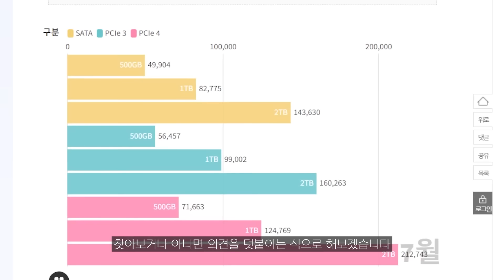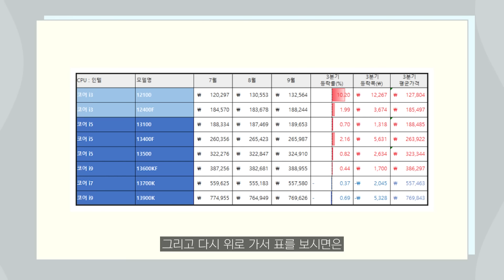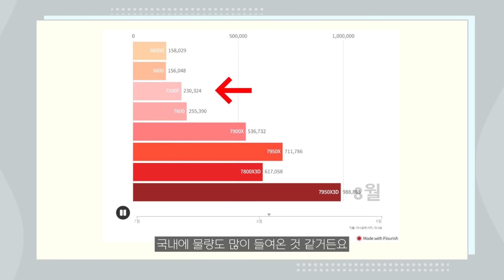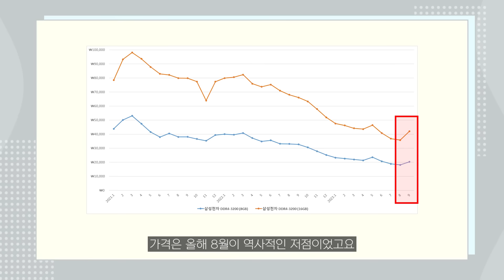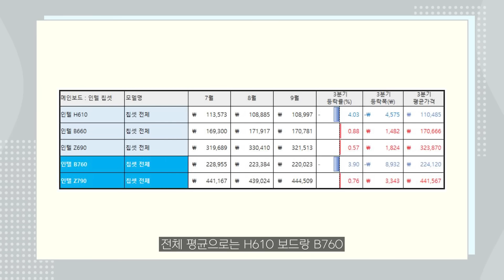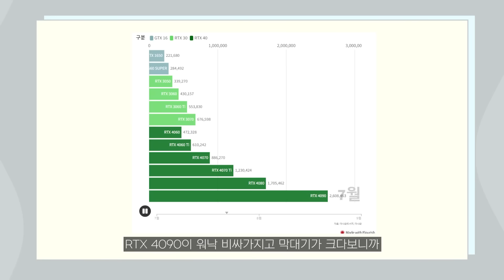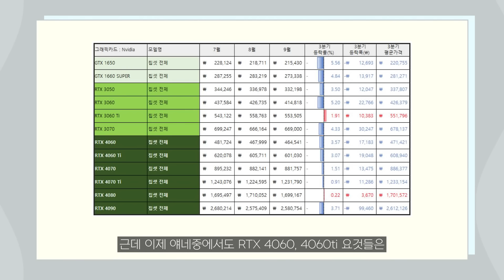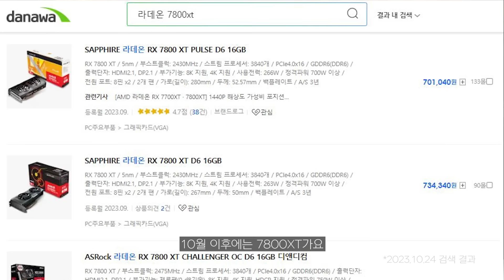2023년 3분기 PC부품 가격동향 / 특이점은?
영상 한줄요약 : 인텔CPU는 존버, AMD CPU는 가격깎는노인, 램은 약간 올랐고, 글카는 약간 내렸고, SSD는 하락세 멈췄습니다. AMD메인보드는 예전에는 분노유발자였는데 이제는 많이 싸져서 괜찮아졌음. 램 SSD 가격 인상을 멈춰주세요.

아래 다나와 가격동향 기사를 열어서 영상과 같이 보시면 더 좋습니다.